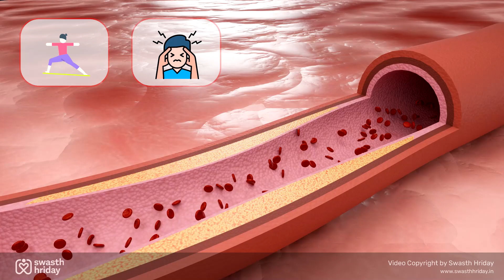Angina | Angina Pectoris | Swasth Hriday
Angina is chest pain or discomfort that happens when your heart muscle doesn’t get enough oxygen-rich blood.

🫀 It’s not a disease itself—but a symptom of underlying heart problems, especially coronary artery disease (CAD).

🔍 What Does Angina Feel Like?

Pressure, squeezing, or tightness in the chest

Pain that may spread to shoulders, neck, jaw, or arms

Often triggered by physical activity or stress

Goes away with rest or medication

🩺 Types of Angina:

Stable Angina – Predictable, occurs with exertion

Unstable Angina – Sudden, lasts longer, may not improve with rest (medical emergency)

Variant (Prinzmetal's) Angina – Caused by coronary artery spasm, often at rest

💊 Treatment Includes:

Nitroglycerin for relief

Lifestyle changes

Medicines to lower heart workload

In some cases, angioplasty or bypass surgery

🚨 Don’t ignore chest pain. Angina is your heart’s way of asking for help.